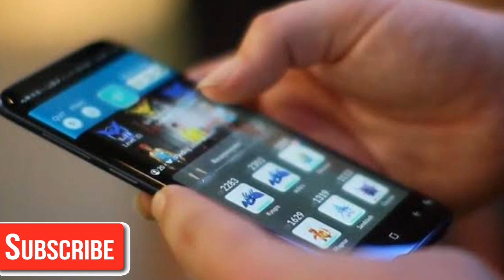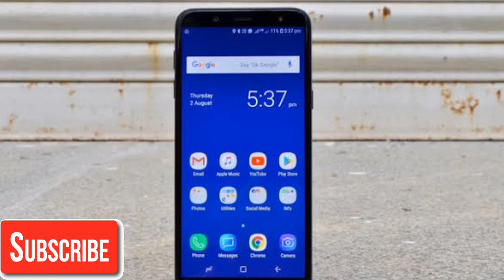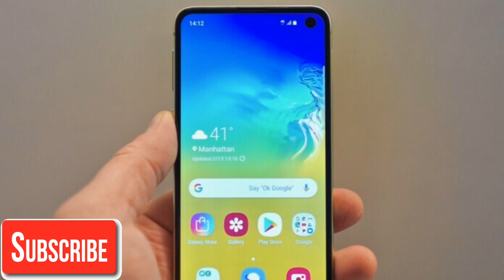Samsung Galaxy j2 pro,j4,j4,j6,j7 pro,j7 DUO,j7max j7next,j7 prime 2,j8 Android securit patch update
Samsung Galaxy j2 2018,j4,j4 plus,j6,j8,j7 prime,j7 prime 2,j7 max,j7 duo,j7 next, Android security patch update, technical Rahul

Hello friend is video me Mai aap sy baat Kiya hu Samsung ky security patch update ky list ky baaray jo ki j series kaa hai to